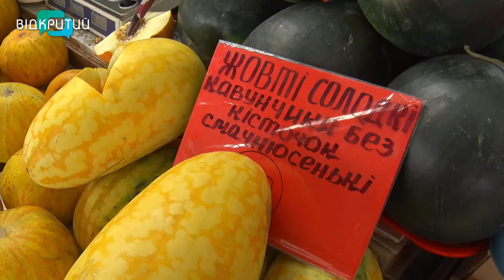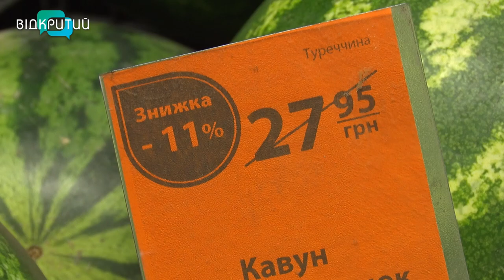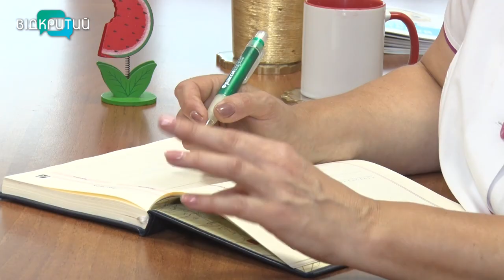Який на смак та скільки вартує. 3 серпня в усьому світі відзначають День кавуна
Соковиті, солодкі та з присмаком літа. Сьогодні, 3 серпня в усьому світі відзначають День кавуна. Цьогоріч в Україні сезон червоної ягоди розпочався декілька тижнів тому, однак ціни кусаються. Проте любителів баштанових це не зупиняє.  Вони активно штурмують прилавки магазинів та ринків аби вполювати кавунчика. Однак спеціалісти зазначають, смугастого буде не так багато, як до повномасштабного вторгнення, а Херсонськими кавунами посмакувати українці зможуть тільки після Перемоги та повного розмінування територій. Звідки везуть цьогоріч смуганя та скільки доведеться викласти з гаманця – далі у сюжеті.